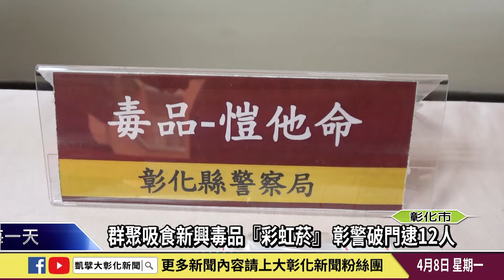1130408 群聚吸食新興毒品『彩虹菸』 彰警破門逮12人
毒品氾濫戕害身心，目前坊間出現的新興毒品『彩虹菸』吸引年輕人吸食，這款彩虹菸是混搭類的毒品，毒性強成癮性高，彰化警方根據情資前往桃園市平鎮區一處毒品分裝場攻堅，現場共查獲彩虹菸720支、毒品咖啡包64包等毒品，也當場逮獲群聚吸食毒品的男女共12人。